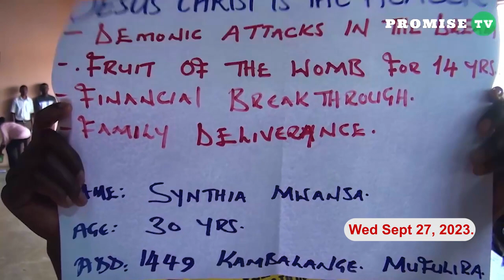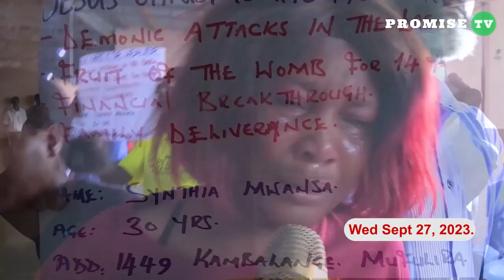DELIVERED FROM ANCESTRAL SPIRITS